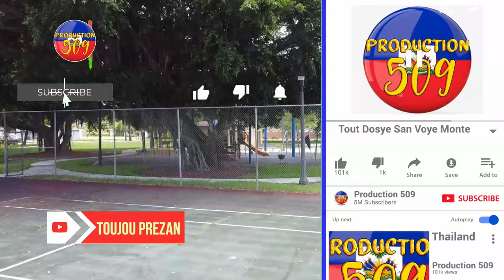Bandi Anvayi PONSONDE Anpil Moun Mouri, UTAG ak BOID Kouri Pou Bandi Yo